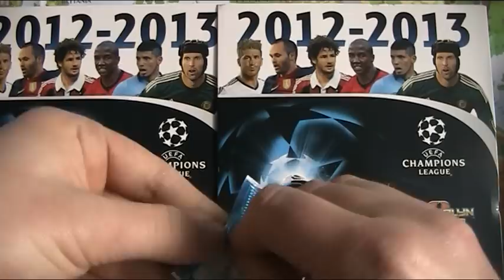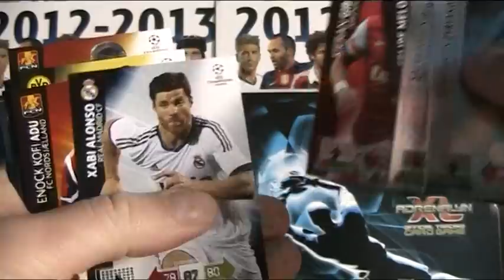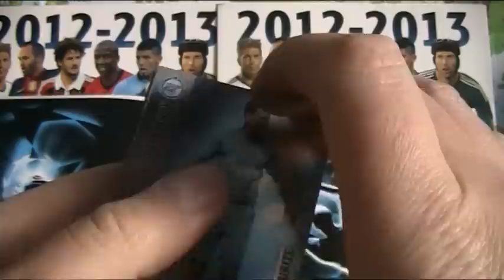Saszetki Panini Champions League 2012/13 - TRZY SASZETKI - Rozwiązanie.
Oto zawartość saszetek o które pytałem.
Jeżeli ktoś trafił przynajmniej dwie karty proszę o informację na PW.